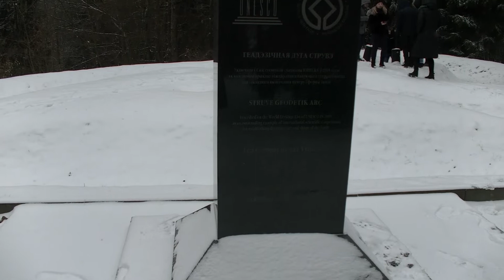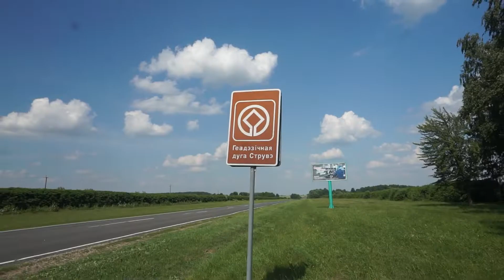По удивительной дуге, или Гродненская мозаика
Лауреат I степени конкурса на лучший научно-образовательный ролик (в рамках III Международной научно-практической онлайн-конференции "Дидактика сетевого урока")
Научно-образовательный ролик  "По удивительной дуге, или Гродненская мозаика".
Авторы - Койро Ольга Ивановна, Ольгомец Людмила Григорьевна, Филиппович Антон, Полещук Елизавета УО "Минский государственный областной лицей"